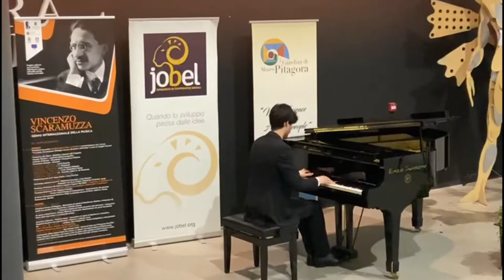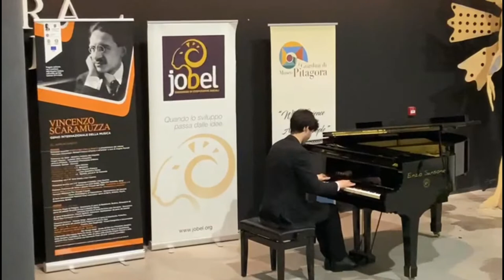Vincenzo Scaramuzza / Mazurka in B minor / Sergi Pacheco Portalés / Crotone 2021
Vincenzo Scaramuzza
Mazurka in B minor

Sergi Pacheco Portalés, piano

Museo Pitagora
Crotone, May 2021

"Progetto Vicenzo Scaramuzza. Genio internazionale della musica"
Organized by Fondazione D'Ettoris